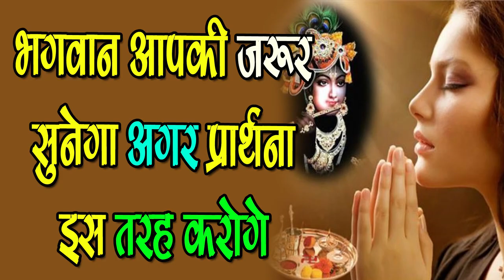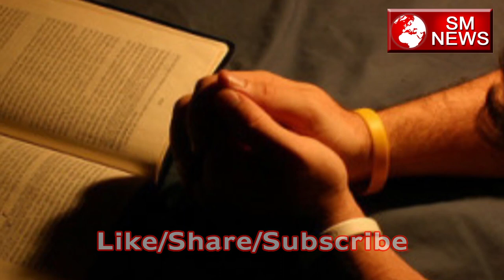ईश्वर की प्रार्थना कैसे करे ताकि पूरी हो मनोकामना-God Prayer